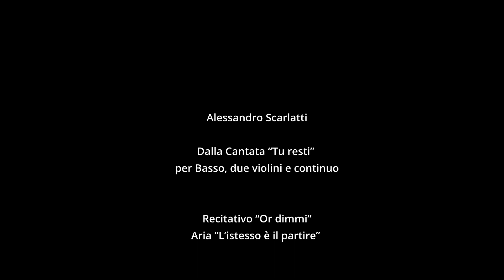TRAILER "Tu resti" - A Scarlatti - Cenacolo Musicale e Patrizio La Placa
TRAILER  - A Scarlatti - Cantata "Tu resti" per Basso, due violini e continuo
CENACOLO MUSICALE
Patrizio La Placa - Basso
Gabriele Politi, Leonardo Bellesini -  violini
Cristina Vidoni - violoncello
Fabiano Merlante - tiorba
Donatella Busetto - organo

Nel genere della Cantata le composizioni espressamente dedicate alla voce di basso costituiscono un numero esiguo se confrontate con quelle per la voce di Soprano e Contralto. Si pensi che nell’immenso corpus complessivo del repertorio cantatistico (il solo Handel compose più di un centinaio di cantate nel triennio “Italiano”) le opere per basso risultano essere soltanto qualche decina. In genere erano pensate e dedicate a cantanti di particolarissime doti vocali, anzi, costruite proprio attorno alle qualità vocali di questi eccezionali esecutori, gli unici al momento, in grado di affrontare con successo quelle strabilianti prove tecniche.